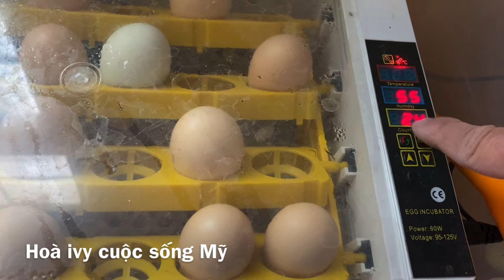Chia sẻ đàn gà con mới nở từ máy ấp trứng gà, máy sưởi ấm gà .Vui chơi cùng tụi nhỏ/ Hoà ivy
Chia sẻ Đàn gà con từ máy ấp trứng gà và máy sưởi ấm gà rất hay và Vui đùa với con khi rảnh rỗi để giữ lại những khoảng khắc vui vẻ để Làm kỷ niệm,Cảm ơn mọi người đã xem ủng hộ gia đình mình,lk, share và đăng ký kênh để kg bỏ lỡ những video mới nhất của mình nha, love you all ❤️